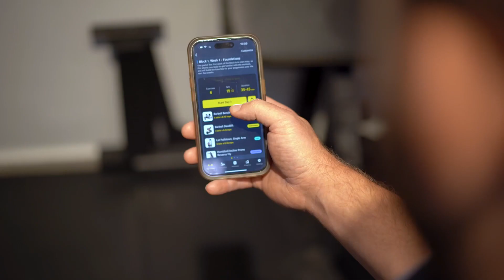סרטון המלצה לבניין משרדים בפתח תקווה - Flobal towers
הדרך הטובה ביותר להציד את העסק שלך היא דרך לקוחות קיימים. מעבר לנתונים הטכנים שהעסק עמו יכול לספר, יש כאן אמוציות ותחושות אישיות של לקוחות מרוצים שגורמים להזדהות עם הלקוחות הפוטנציאלים. לכם יש כבר לקוחות ממליצים?